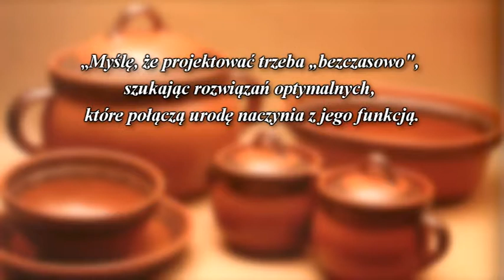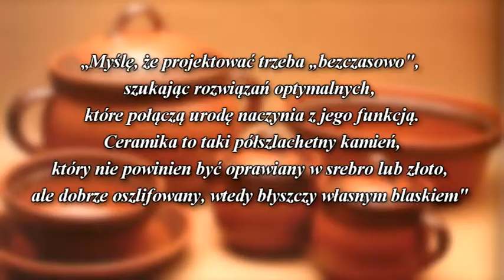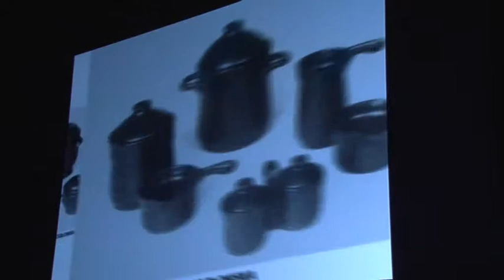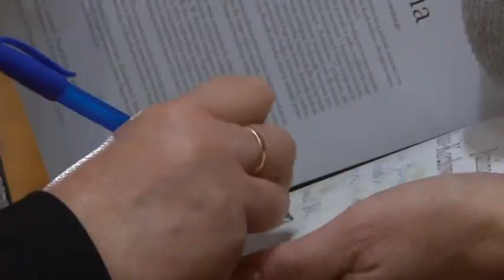Gloria Artis dla Janiny Bany Kozlowskiej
Wybitna bolesławiecka artystka-ceramik, wieloletnia projektantka Zakładów Ceramicznych „Bolesławiec” została wyróżniona jednym z najwyższych odznaczeń nadawanych przez Ministra Kultury i Dziedzictwa Narodowego – srebrnym medalem „Zasłużony Kulturze Gloria Artis”. Ceramikę projektuje już ponad 40 lat. Jej prace znane są na całym świecie.